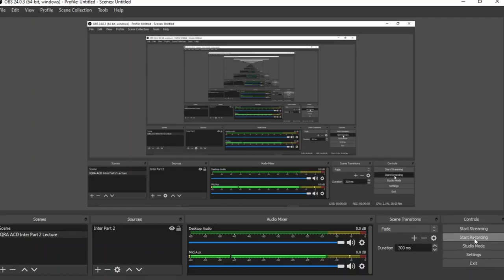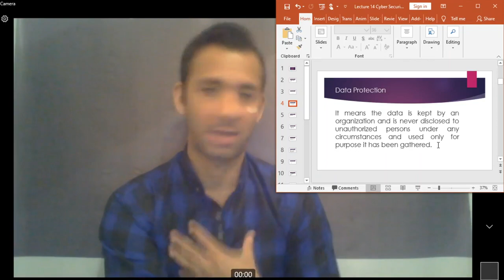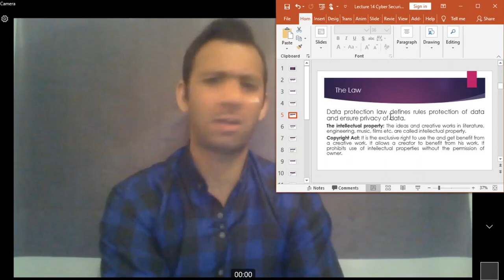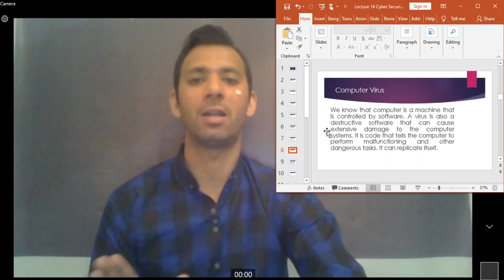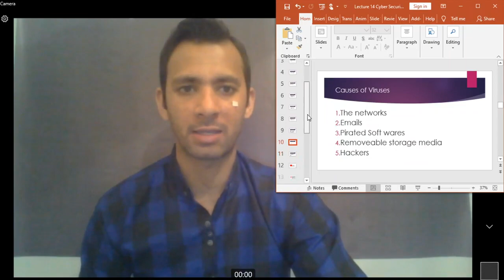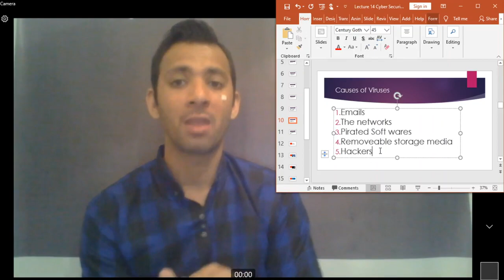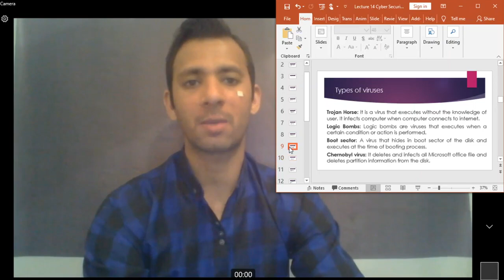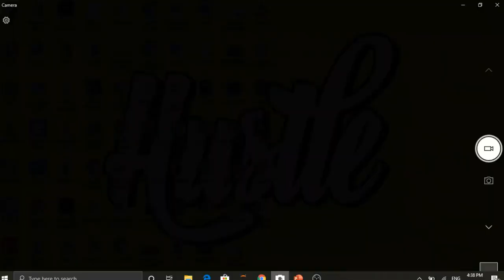Lecture of HAIDER Ali Shah Computer Education Theory on topic Cyber Security